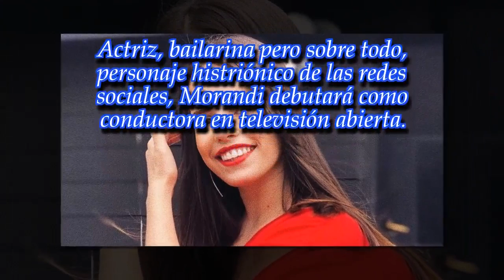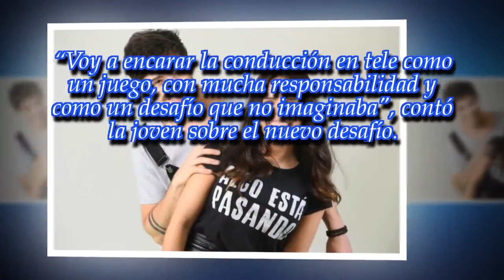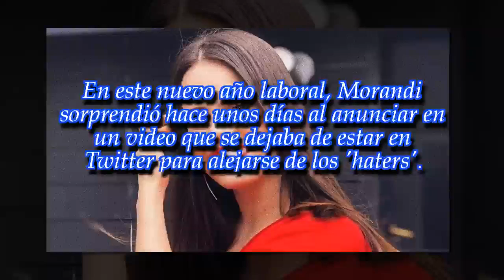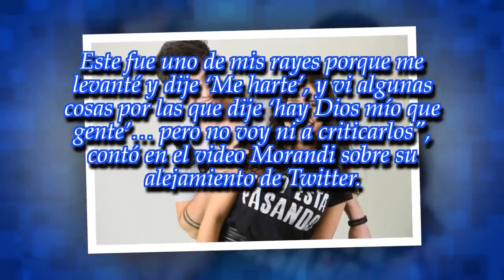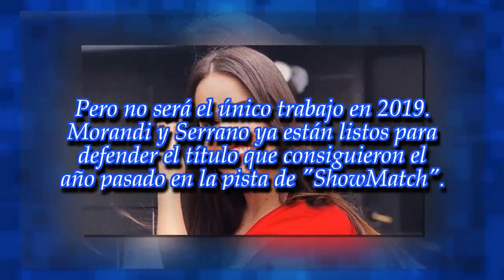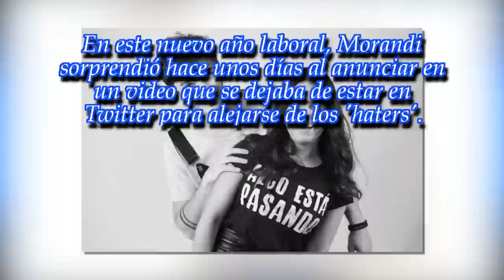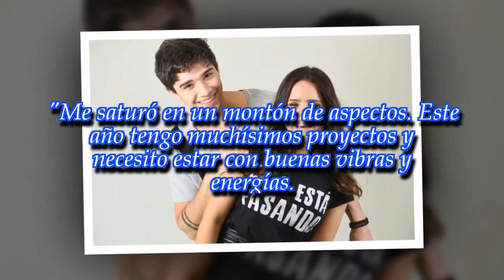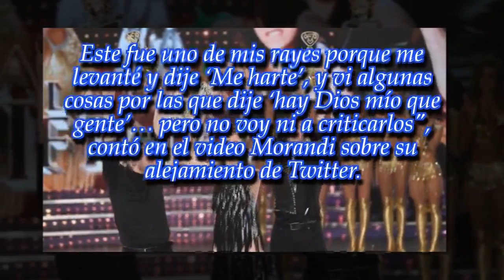Sofía Morandi: "Cerré Twitter porque recibía muchos mensajes negativos"